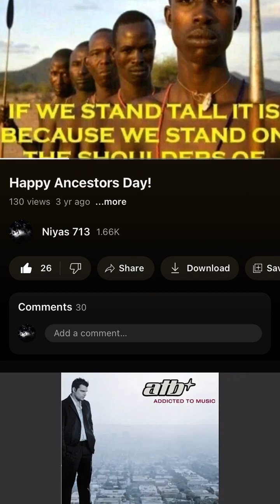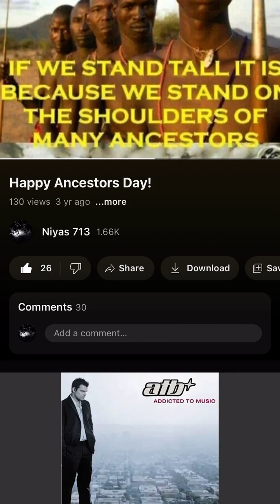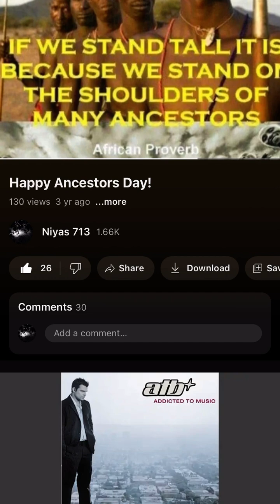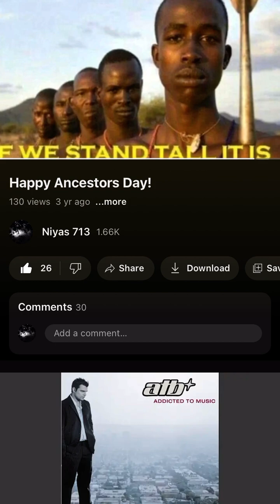Happy Ancestors Day 2023